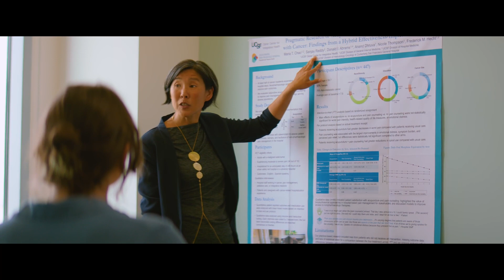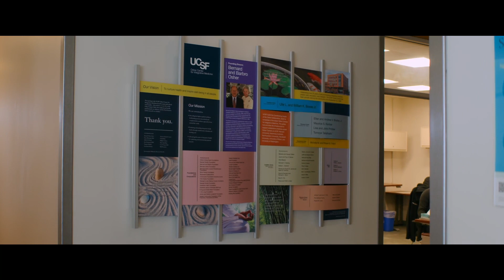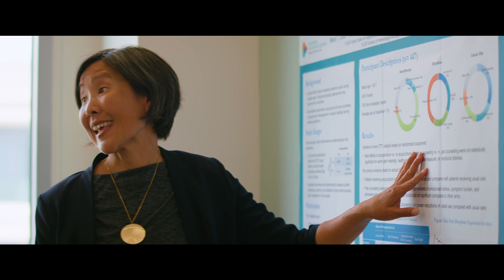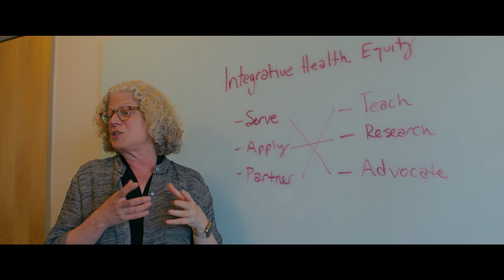Celebrating 25 Years of the UCSF Osher Center for Integrative Health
The UCSF Osher Center for Integrative Health was founded in 1998 through the generosity of The Bernard Osher Foundation. Over the past 25 years, our work in integrative health care, education, and research has set the standard for excellence in the field of integrative health. Your support allows us to continue our mission of nurturing health and inspiring well-being in all people.